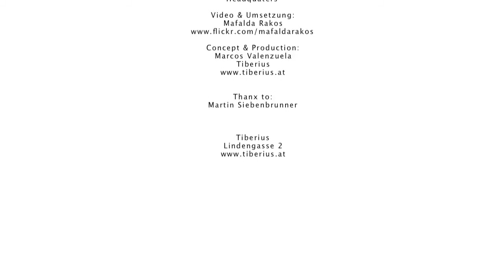Tiberius Presents Introduction & Inspiration Romanti-k Collektion 2011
Text:
William Shakespeare
Sonnet 40

DarstellerInnen:
Kerstin Ibald (DE)
Georg Blume (F)
Adia Trischler (AE)
Joanna Godwin-Seidl (BE)
Sam Scott Schiavo (I)
Monica  Guillen Chavez (S)

Video & Umsetzung:
Mafalda Rakos

Concept & Production:
Marcos Valenzuela
Tiberius

Tiberius
Lindengasse 2